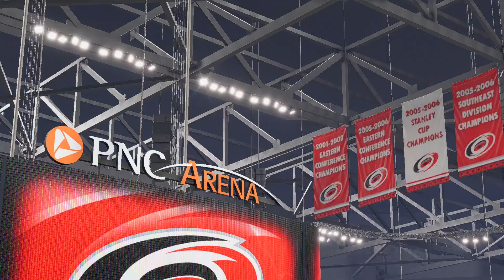NHL 23 Goalie Be A Pro - EP4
FINALLY, a start at home.